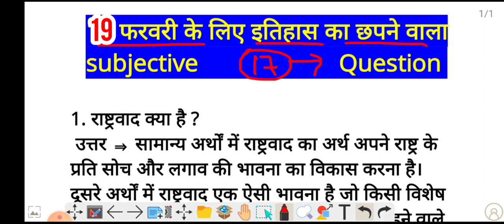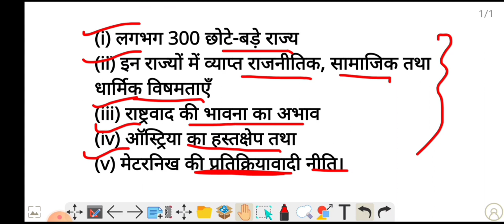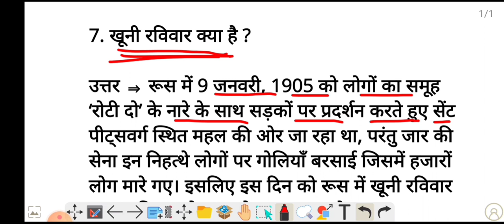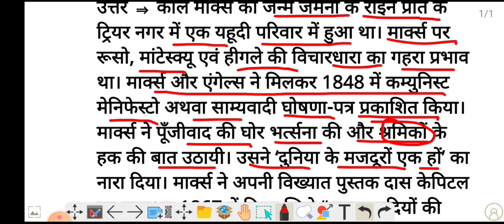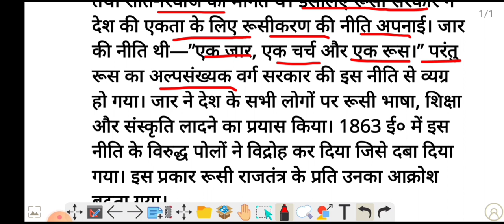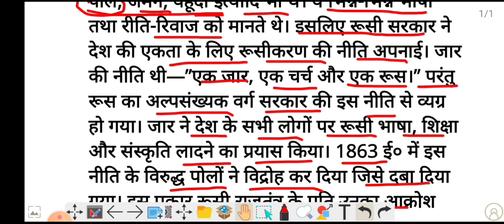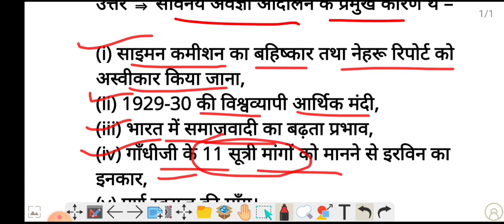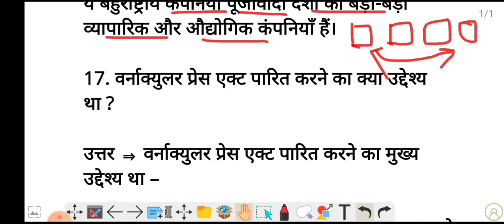19 February Class 10th Social Science vvi Subjective Question 2024 || 19 फरवरी सामाजिक विज्ञान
19 February Class 10th Social Science vvi Subjective Question 2024 || 19 फरवरी सामाजिक विज्ञान

➤  About Video

19 फ़रवरी को 100% प्रश्न बनेगा || Bihar board 10th Social Science Full Revision 2024 ||

19 February social science exam
19 February social science ka paper
19 February social science exam Subjective Question 1st Sitting and 2nd
sitting

Matric Social Science 1st Sitting Viral Question

19 February history Viral subjective question

Class 10th Social Science vvi Objective Question | Bihar Board 10th SST Viral Question 2024

Class 10 Social Science Viral Question 2024 || Class 10 Social Science Objective Question

19 February Class 10th Social Science 2024 | Class 10th Social Science viral question 2024

Class 10th Social Science Vvi Objective Question 2024 || Class 10th Social Science Viral Question

19 February Social science Viral Subjective
Question | 10th social Science vvi Subjective

10th Social science Viral Question | social Science viral objective question

Social Science 19 February First Sitting Ka Objective || Social Science 2nd Sitting Ka Objective

10th Social Science 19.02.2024 Viral Answer 1st sitting - Bihar Board Matric Sanskrit 1st Sitting Viral Question 19 february

Social science ka vvi objective question exam 2024 || class 10 viral objective question exam 2024

Bihar Board Class 10th Social Science Viral Subjective Question || 19 February Social Science 2024